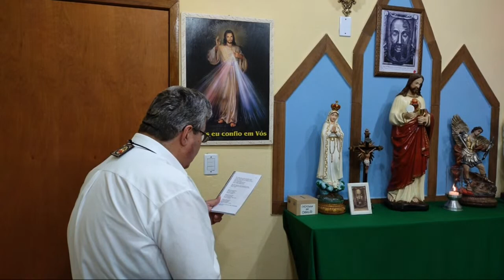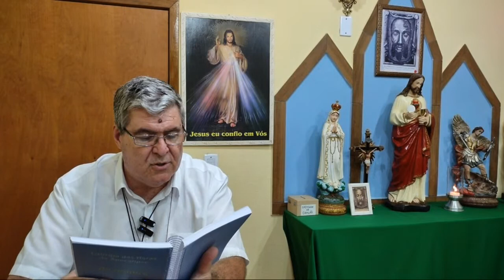ORAÇÃO DO FIM DA NOITE - Liturgia das Horas - Completas